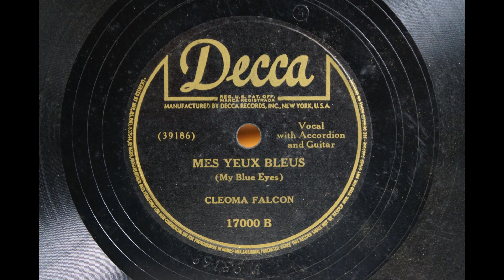Cleoma Breaux Falcon - Mes Yeux Bleus (sample)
22 December 1934.  New York City, NY.  Decca Records – Joseph Falcon [vcl -1/accordion] & Cleoma Breaux Falcon [vcl-2/gt].   Cleoma Breaux Falcon - Mes Yeux Bleus (sample)